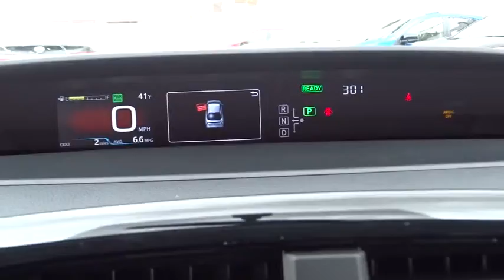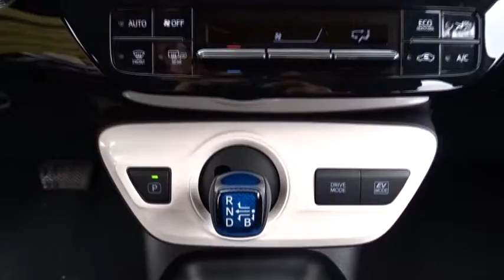2016 Toyota Prius Countryside, Oak Lawn, Calumet city, Orland Park, Matteson, IL 16703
2016 Toyota Prius

6941 South Western Ave.